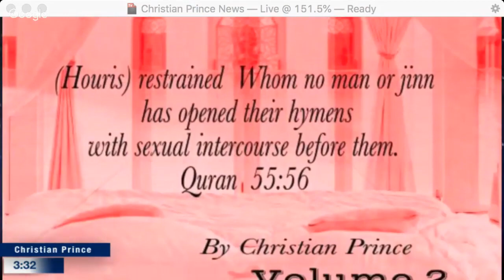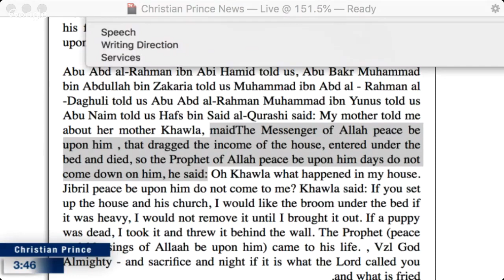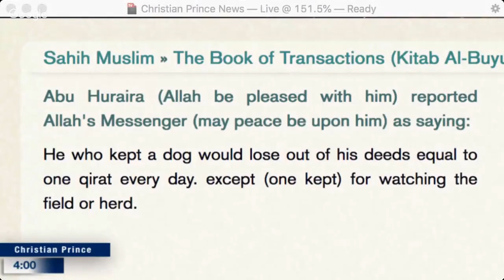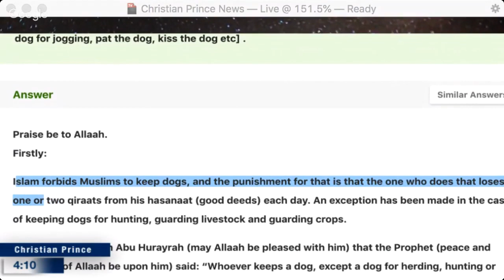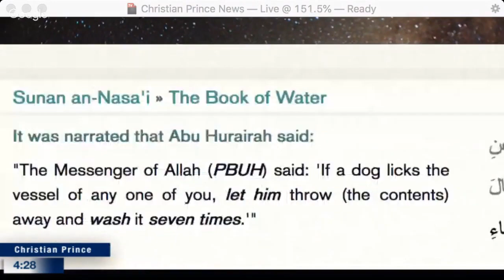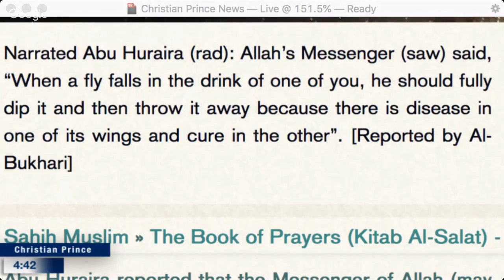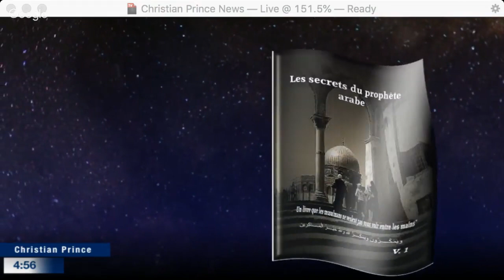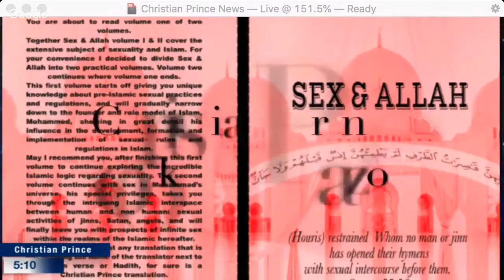Christian Prince - Why Did Allah & Jibril (Gabriel) Fear Dogs?